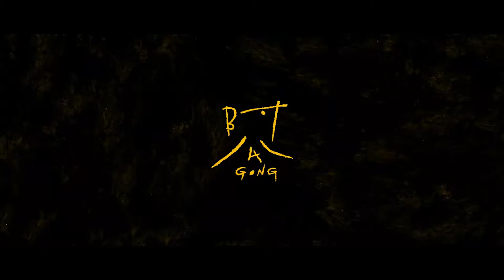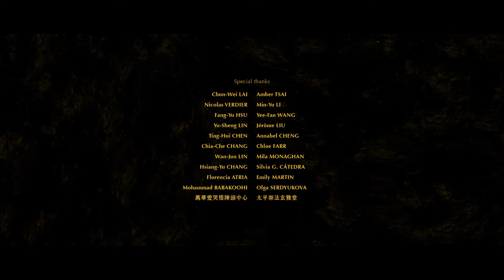A Gong | HD | Animation | We Short I Langue originale avec sous-titres en Français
Director/Réalisation: Marine Varguy, Tena Galovic, Zozo Jhen, Yen-Chen Liu, Ka Yin Chan
(2018)

A child is at his grandfather's funeral, wanting to see him one last time. From that moment, however, he begins to notice strange things happening around him, leading him to pursue a reunion that now seems impossible.

Un enfant assiste à l'enterrement de son grand-père, désireux de le voir une dernière fois. À partir de ce moment, cependant, il commence à remarquer des choses étranges autour de lui, ce qui l'amène à rechercher des retrouvailles qui semblent désormais impossibles.

ilm&Clips è Il più bel canale di cinema gratuito e legale di YouTube!